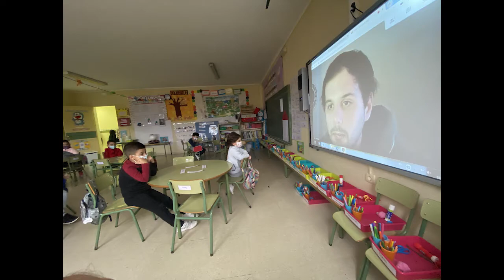Inicio sesiones CEIP Reina Sofía Ceuta.